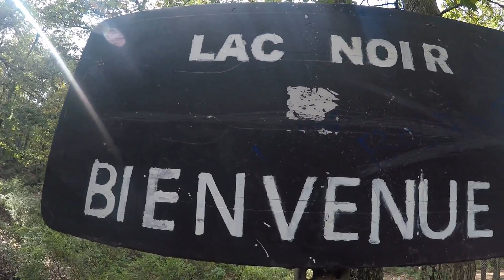Bejaia VLOG (lac noir) خرجة مع قروب الى بحيرة بجاية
ذهبنا الى بحيرة تسمى بحيرة السوداء  في بجاية بالضبط بمنطقة افكادو ضمن برنامج شبابي منظم حيث قضينا أحسن الاوقات معا وتعرفت على أناس جدد وبالمناسبة توجدد العديد من المجموعات التي تنظم مثل هاته الرحلات والخرجات لزيارة أجمل الأماكان في جزائرنا الحبيبة.

We went to one of the fantastic and natural places in Algeria called 'akfadou' exactly in Bejaia city to a place of the black lake. we were to groups we had amazing moments and I get to know so many new people there.